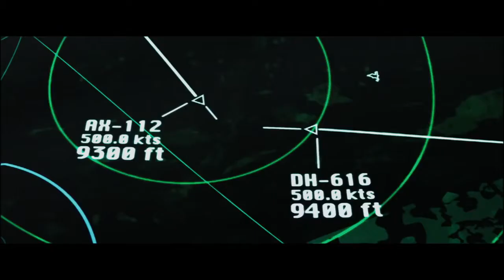Una historia de venganza Trailer español HD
Sinopsis
Un padre de familia (Arnold Schwarzenegger) buscará venganza contra el controlador del aeropuerto (Scoot McNairy) responsable del fallecimiento de su mujer e hija. Film basado en hechos reales, en los que en julio de 2002 un avión se estrelló dejando numerosas víctimas mortales.

Título original
Aftermathaka

Año
2017

Duración
92 min.

País
Estados Unidos

Director
Elliott Lester

Estreno en España:
28 de Abril de 2017

Trailer cedido por: Baldovi